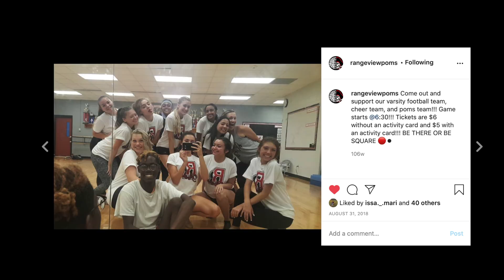A Day in the Life of a Teacher: Pandemic Edition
Edited by Ciara Andrew